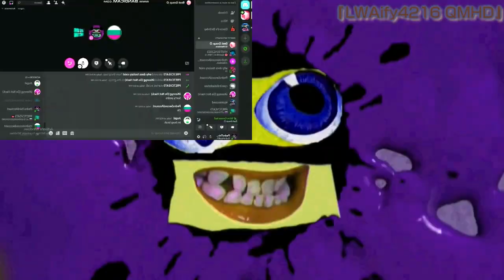I Hate The G-Major 316 160 Powers More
Note: Please ignore the mistake, find the power number. If I use MAGIX Intermediate (.mov)

Add me in Discord:
Old: 『PurpleLavender2K8』#6608
New: kenjifollero